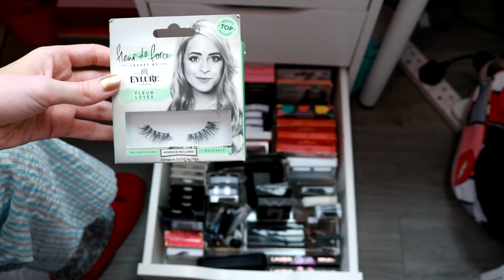What's In My Drawers? Makeup Collection Pt1 Lips, Foundations, Skincare, Lashes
Check Here For All The Makeup Details!!!
Hey everyone!
I thought it would be fun to take you all through my makeup collection drawer by drawer to show you things that I have that you don't always get to see. Also it's a good way to see how I have everything organised and what I use to organise.
I hope you all enjoy this video and seeing a little bit into my long accumulated makeup collection. Xx

Drawer Organisers